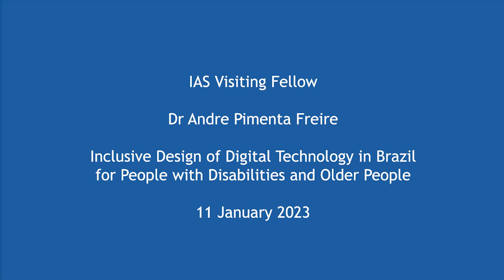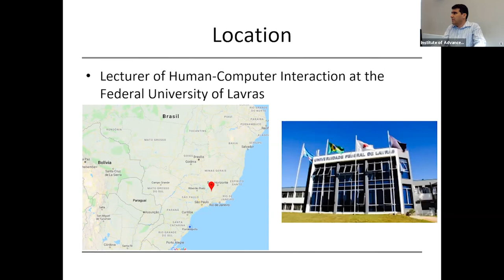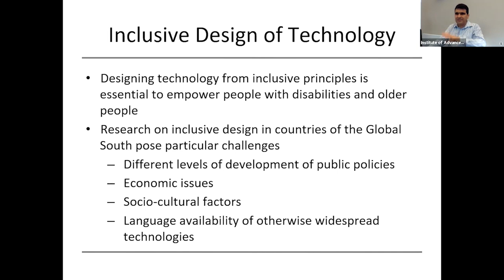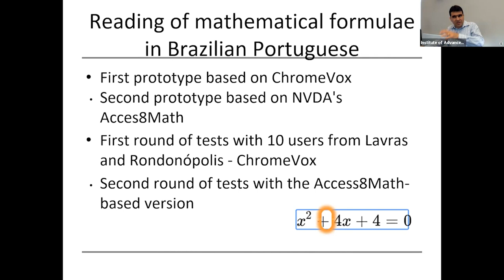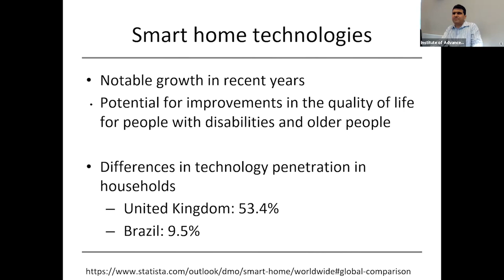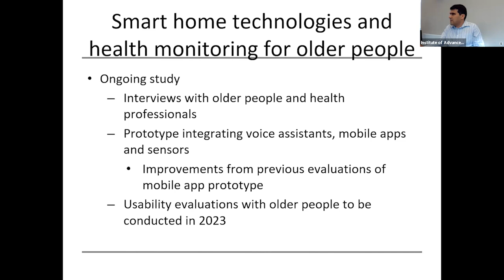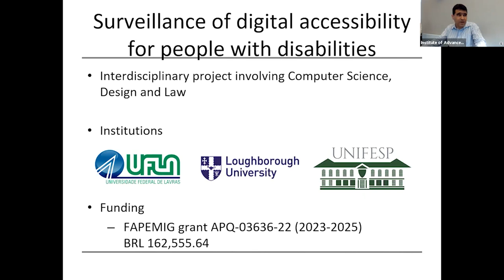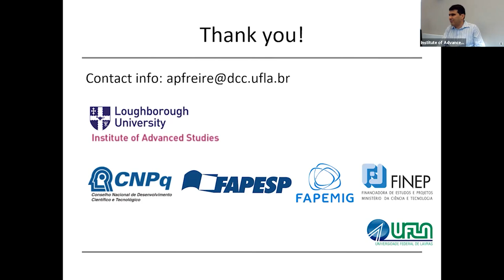Dr Andre Pimenta Freire - Inclusive Design of Digital Technology in Brazil...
IAS Open Programme Fellow Dr Andre Pimenta Freire delivers a seminar on their research with the full title 'Inclusive Design of Digital Technology in Brazil for People with Disabilities and Older People'

Digital technologies play a vital role in the lives of people with disabilities and older people. Designing such technologies from inclusive principles has significant challenges in countries in the Global South, such as Brazil. This talk will present the research conducted at the ALCANCE – Research Group on Accessibility, Usability and Computational Linguistics at the Federal University of Lavras (UFLA) in Minas Gerais, Brazil. Dr André Freire will discuss his research, developed from an interdisciplinary perspective involving Computer Science, Design, Health and Public Administration. The talk will provide insights into research on the accessibility of digital services (including education, public services, farming, health and others) for people with visual disabilities and older people in Brazil, including new projects to promote civic engagement in the surveillance of digital accessibility and policy improvement in Brazil.

The presentation will also cover interdisciplinary research on the development and evaluation of smart home technologies for people with disabilities and older people in Brazil, including sociocultural aspects and the implications for the design of these technologies. This topic also deals with challenges to promote the integration of smart home technologies for health monitoring and ongoing developments of a prototype smart house on campus. The presentation will present ongoing collaborations with Loughborough University and research collaboration opportunities.